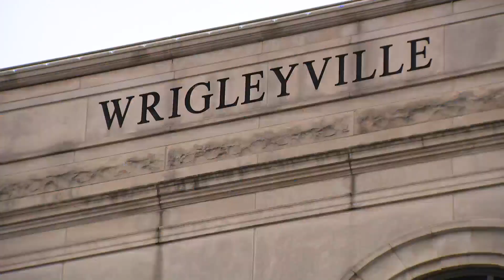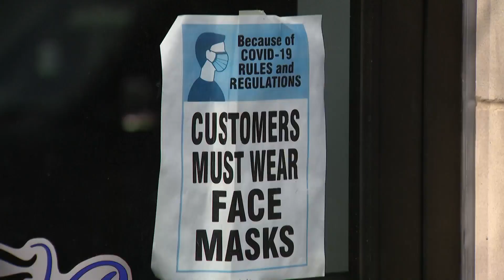Chicago Covid cases on the rise. Will more restrictions return?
Public health officials are monitoring alarming COVID-19 trends that could lead to increased restrictions in Chicago.